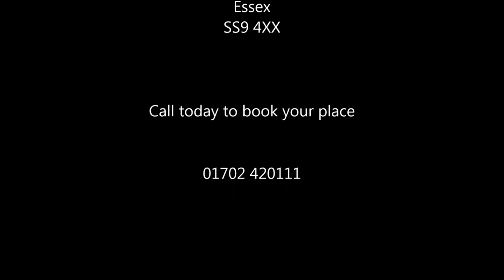Convertible Weekend At Fairfield BMW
Summers here at last! Time to drop the roof and catch some well needed rays.

Fairfield BMW
Arterial Road
Leigh-On-Sea
Essex
SS9 4XX

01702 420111